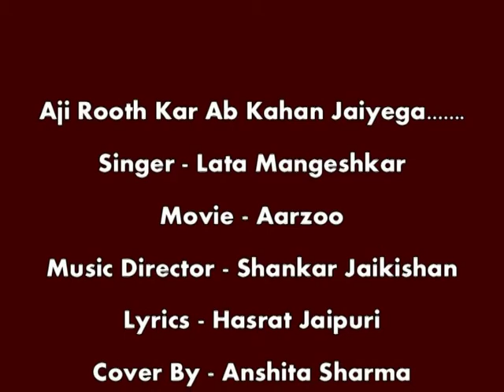Aji Rooth Kar Ab - Cover By - Anshita Sharma - Kala Ankur Ajmer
Cover by - Anshita Sharma on karaoke music track, Original Singer - Lata Mangeshkar, Movie - Aarzoo [1965] Music Director - Shankar Jaikishan. Lyrics - Hasrat Jaipuri